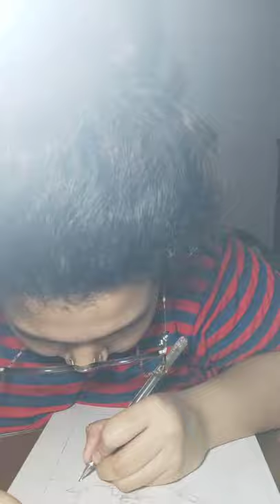Drawing Han Ji Pyeong / Kim Seon Ho Best Scene in Start Up Final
Istg Han Ji Pyeong deserves all the happiness in the world.

Now the drama already ended, I decided to draw my only best and favorite scene from the final episode. This scene is really emotional and what Han Ji Pyeong deserves after carrying all the burdens of being everyone's "sandbox". He finally knew that he is not alone, that he also has his own "sandbox" and it's Mrs. Choi Won-Deok (halmeoni).

I will always root for Han Ji Pyeong.
Thank you, Kim Seon Ho, for bringing the character Han Ji Pyeong to life!
선호야, 너 지금 잘하고 있어💚.
Music background:
Day and Night (Start Up Ost) - Jung Seung Hwan
Scene: Start Up Episode 10